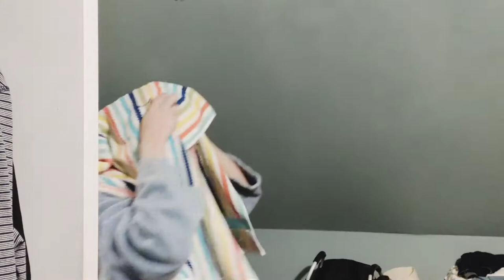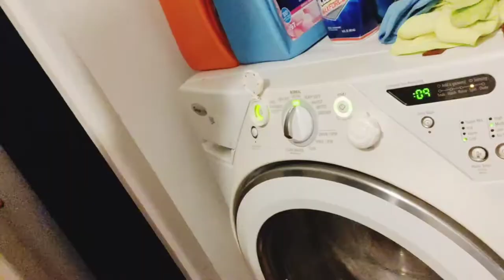MULLET HAWK shave, then voices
I don't leave my house even sans pandemic. [No lie detected]

I love doing random voices. I'm sure it's annoying to some people.

If there's any chance that Jaime French reads this: hi. I really enjoy your videos 😊 I tagged you because I did a voice you reminded me of, and because, like you, I enjoy watching people who SEEM like minded. Gotta add the "seem" cause internet. But you seem like good people. 💙 from Long Island, NY.

They don't have to watch 🙈